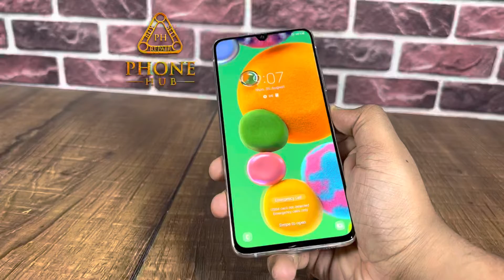Samsung A90 6GB/128GB White Good Condition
We deal in all kinds of Pre-owned Smart Phones and Phone Related Service with a Minimum Warranty of 3 Months.                                                                                                          Mobile Number - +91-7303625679